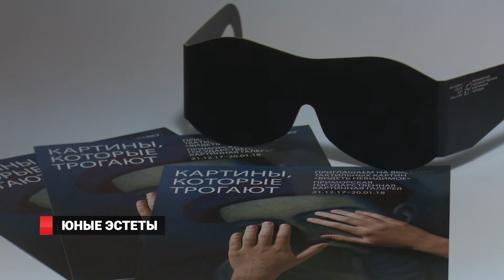Увидеть живопись с помощью пальцев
Приморские дети, у которых есть проблемы со зрением, смогли познакомиться с миром живописи. Мы уже  рассказывали о выставке тактильных картин «Видеть невидимое», организаторами которой выступили Сбербанк и Пушкинский музей. Воспитанники специальной коррекционной общеобразовательной школы-интерната из города Артём получили возможность прикоснуться к искусству.  Произошло это благодаря приглашению социального проекта «Белая Трость».